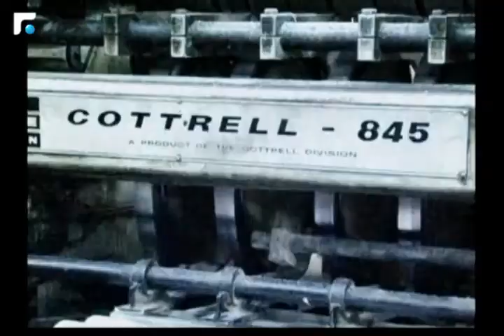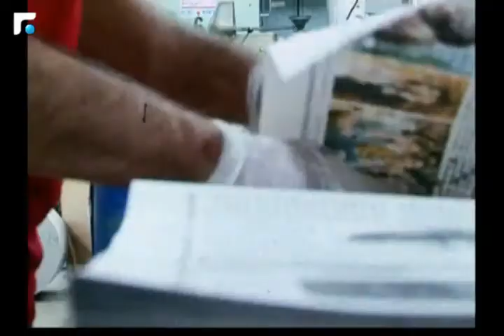زياد الصايغ: ملف النزوح السوري هو أخطر ملف يمكن أن يستخدم في الحملات الانتخابية